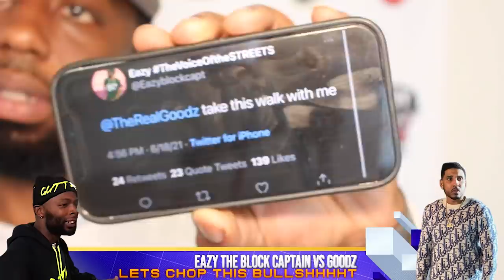EAZY THE BLOCK CAPTAIN VS GOODZ "TAKE THIS WALK WITH ME❗️❗️❗️❗️"